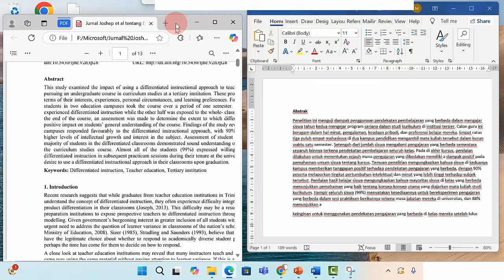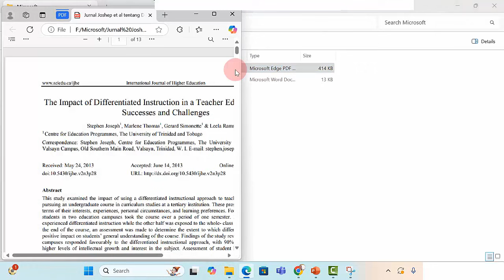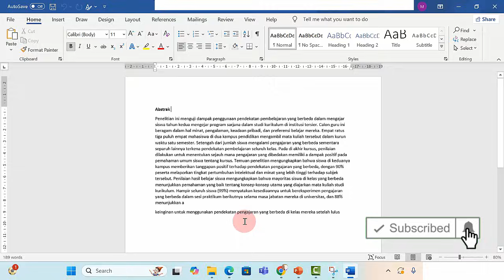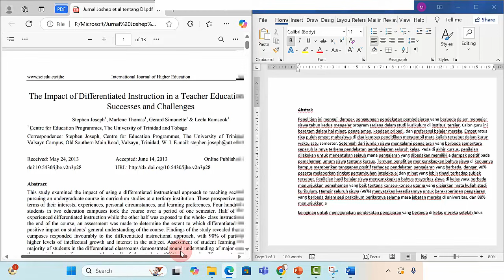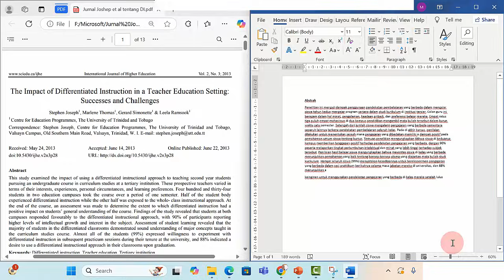Cara Membagi Layar Laptop Menjadi 2 dengan Keyboard dan Cara split layar laptop Windows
Berikut Calon Guru memberikan tutorial cara laptop dua layar atau cara membagi layar laptop menjadi 2 dengan keyboard yang tentu akan menjawab pertanyaan kalian Gimana caranya pakai 2 layar, Split screen laptop pencet apa, Bagaimana cara membagi dua jendela di layar, Bagaimana cara membelah layar di laptop Acer, Bagaimana cara 2 layar di laptop, Bagaimana cara menampilkan 2 aplikasi dalam 1 layar maupun Bagaimana cara split screen.